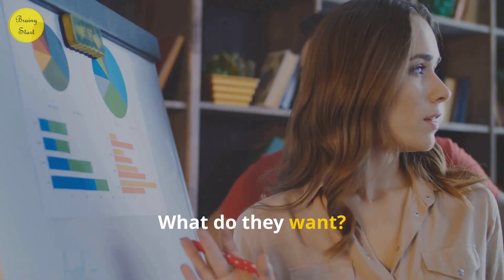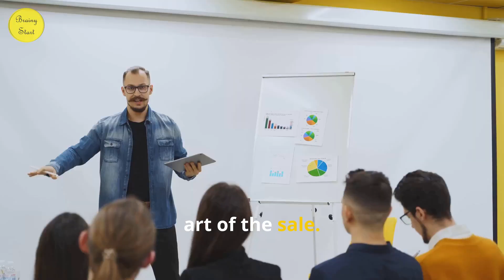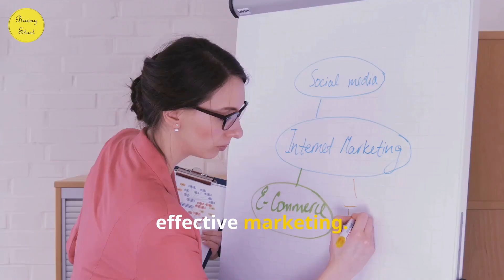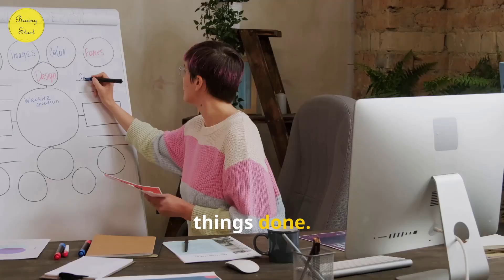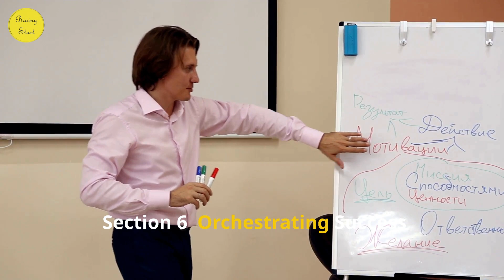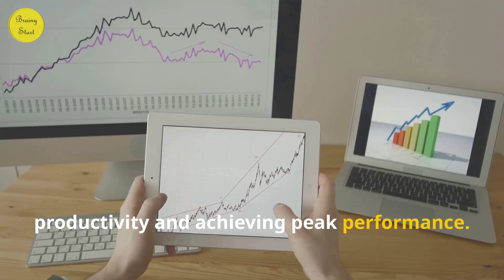Accelerate Your Business Skills: 60 Days to Master Leadership, Sales, Marketing, and Execution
Unlock your potential in business with our comprehensive guide covering seven key areas: design thinking, leadership, storytelling in sales, targeted marketing, goal management, team building, and productivity. Learn how to understand and meet customer needs through design thinking, inspire and lead with authenticity, and craft compelling narratives that drive sales. Discover strategies to target your audience effectively, create engaging content, and utilize data for marketing success. Break down goals into manageable tasks, prioritize for maximum impact, and foster a high-performing team through effective communication and empowerment. Finally, enhance your productivity by optimizing your work environment and scheduling. Don't miss out on these essential business insights!

OUTLINE:

00:00:00 The Power of Design Thinking
00:00:59 Cultivating Leadership Prowess (Days 1-10)
00:01:43 Mastering Sales Strategies (Days 11-20)
00:02:31 Marketing Mastery for Business Growth (Days 21-30)
00:03:23 Executing with Precision (Days 31-40)
00:04:10 Essential Management Principles (Days 41-50)
00:04:56 Unleashing Your Productivity Potential (Days 51-60)